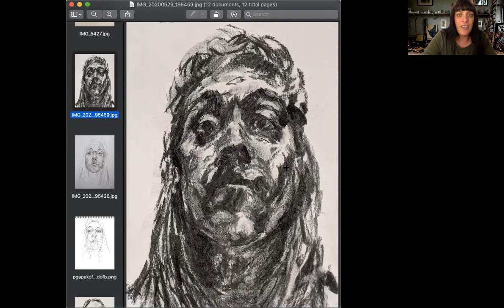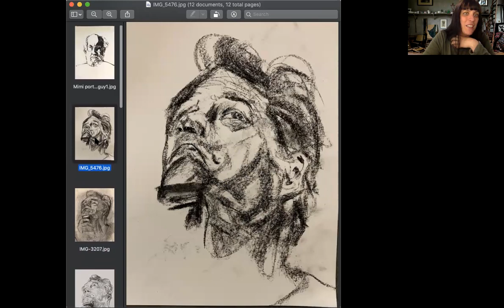Why Expressive Portraits is my favorite online art class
Why Expressive Portraits is Ruthie V's favorite class at the Seattle Artist League. For spring quarter's online classes, participants studied how to sketch a face quickly, and how to add expressive descriptions of what makes a face not just accurate, but interesting. We looked at portraits by Alice Neel, Rembrandt, Lucian Freud, David Hockney, and we were also inspired by each other's drawings! Special thanks to League artists Mimi Tochia Boothby, Alex Walker, Anne Walker, Georgia Ward-Collings, Alexia Cameron, and Katie-Jo Keppinger for sharing their portraits.